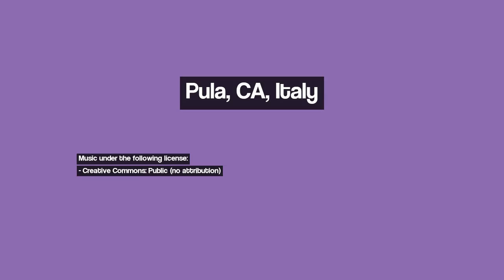Discover Pula, CA, Italy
Image 1: San Macario
Image 2: Sant'Efisio
Image 3: Cala d'Ostia
Image 4: Pula all'imbrunire
Image 5: pula.
Image 6: Foresta di Pixinamanna - Fossu Buciucca
Image 7: Pula Pixinamanna MTB
Image 8: Pula Panorama
Image 9: Santa Margherita di Pula (Ca) - La spiaggia
Image 10: Sarroch Saras